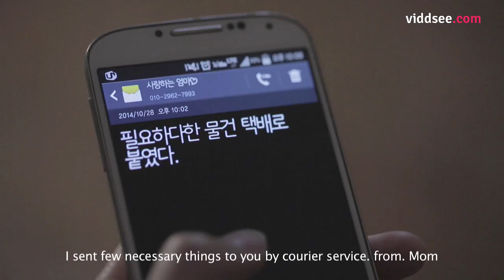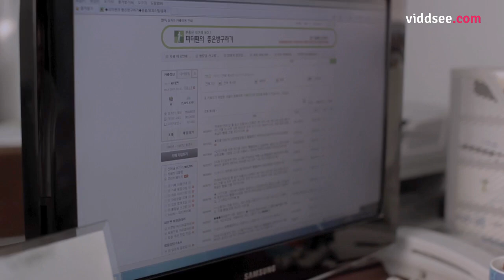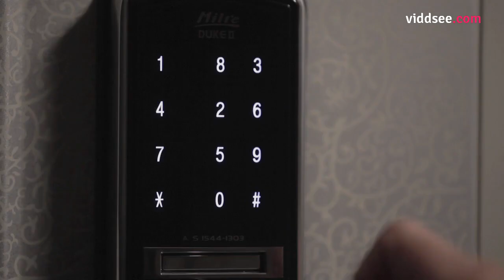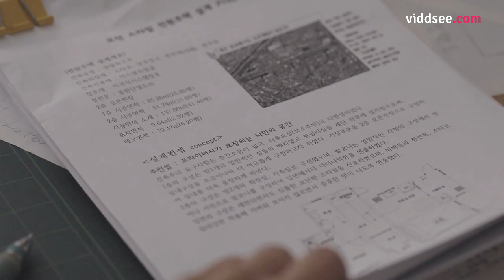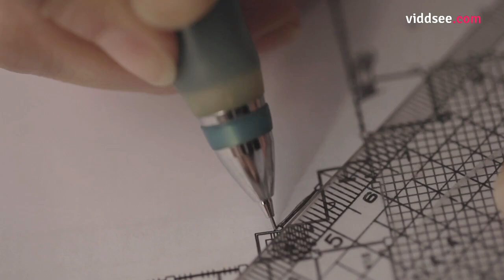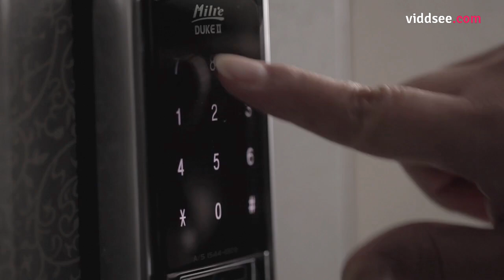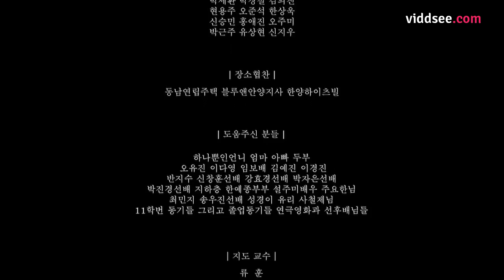Door Lock (도어락) - Korea Thriller Short Film // Viddsee.com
Dayeon plans to move due to the strange noise coming from next door.

Directed by Semi Ku (South Korea).